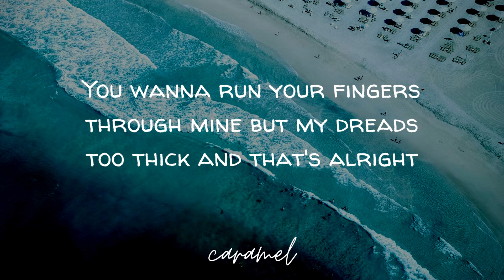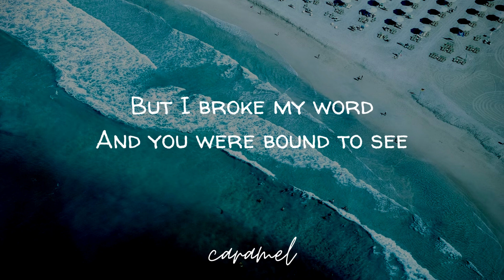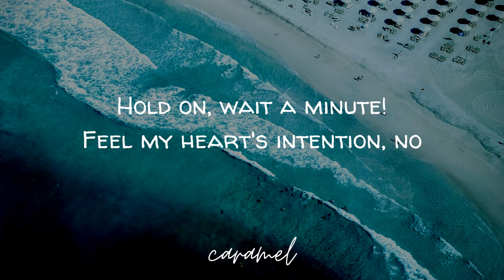Wait A Minute - Willow (Lyrics)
🌴 Lyrics

(Mmh)
(Let's go get it)
(Mmh)